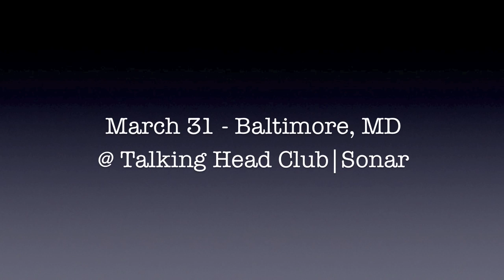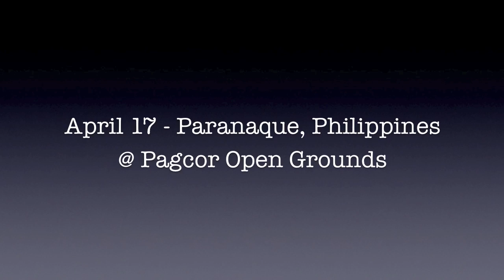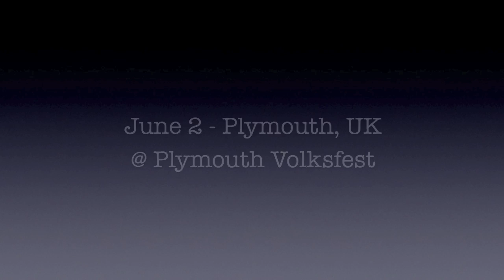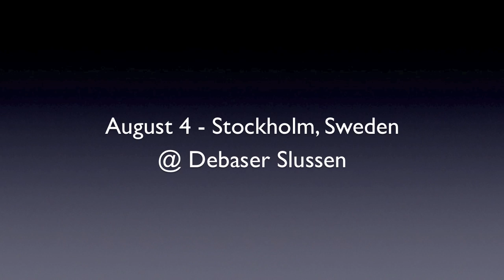Marky Ramone's Blitzkrieg - Fan Tour Video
Thank you to the greatest fans in the world for helping to create this